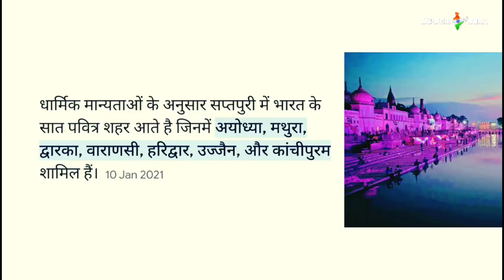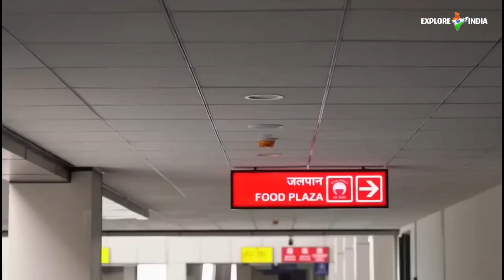Ayodhya Nagri | Ram mandir ayodhya | चलिए घूमते है पूरी अयोध्या नगरी 🚩🇮🇳🌿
Ayodhya nagri
Ayodhya city
Ayodhya tour
Ayodhya update
india today
ayodhya ram mandir construction update,comedy videos,ram mandir nirman,ram mandir update,ram mandir construction update,rj raunak,ram mandir,fun tantra